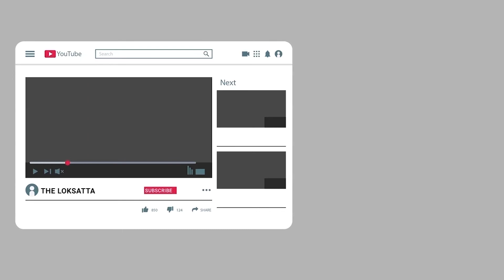Covidshield trial volunteer opens up about what side effects corona virus vaccine shot